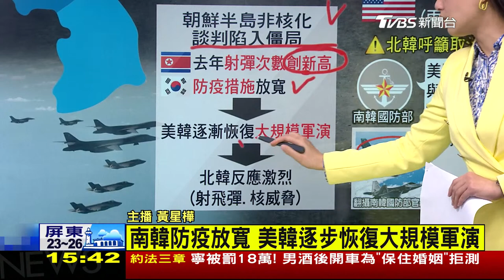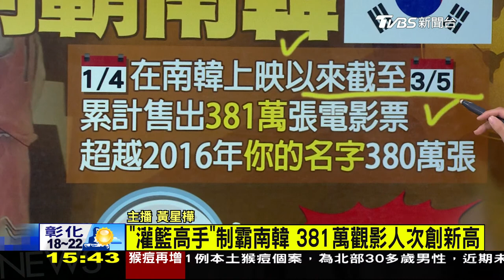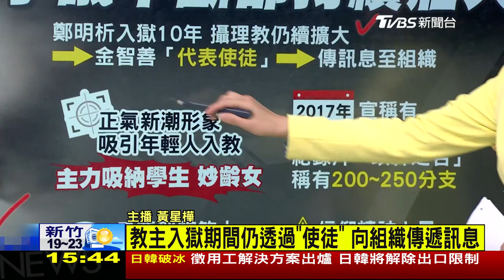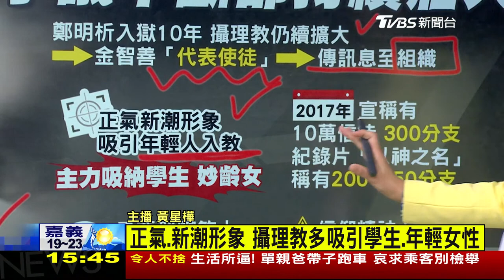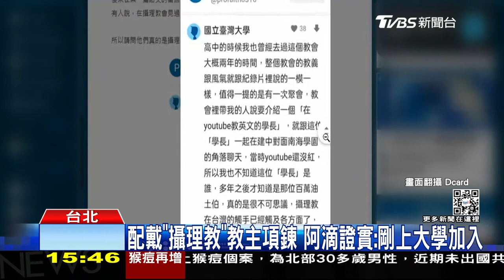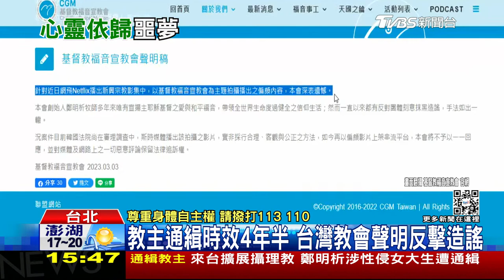【本周國際大事】蔡總統加州將會美議長麥卡錫 美國B-52轟炸機現身朝鮮半島LIVE